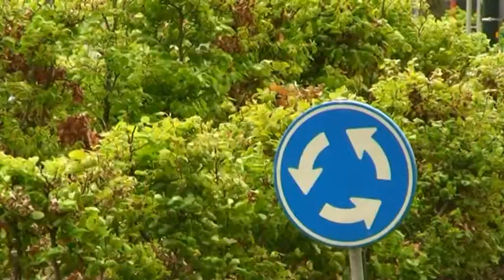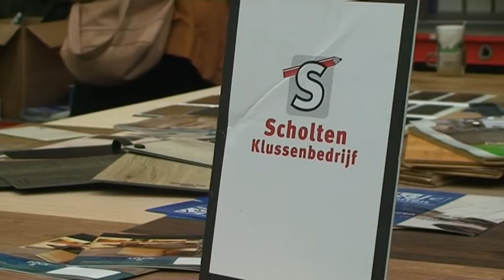DRTV Nieuws 26 juni 2012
- Midzomerfeest in Bathmen
- Ondernemersbeurs in Lettele
- Deltadeals in de Rivierenwijk